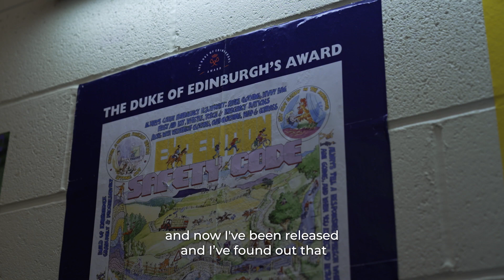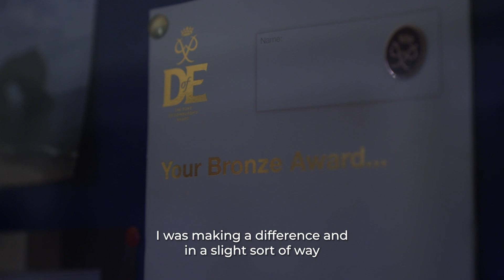DofE in prisons and youth offender institutions: Dan's story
Dan, 22, an apprentice carpenter who loves the variety and creativity in his job but his favourite thing is the sense of achievement, knowing that someone will appreciate what he worked so hard to build. He loves that feeling of working to benefit others, something he learned in Feltham Young Offenders Institute and through his DofE awards. Dan is proud of his DofE achievement because, for the first time in his life he felt he was making a difference.

The DofE is run in a number of young offenders institutes, including Feltham, and offers young offenders the chance to gain essential skills, experience and confidence that can transform their direction in life.

Read more about running DofE in prisons and youth offender institutions